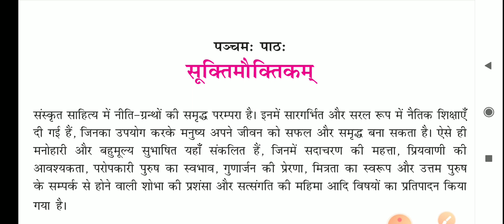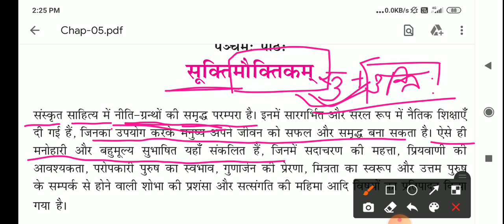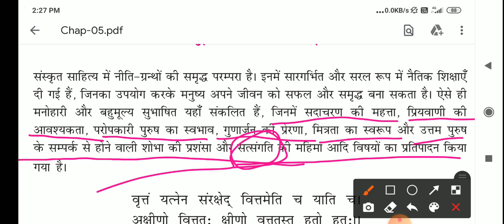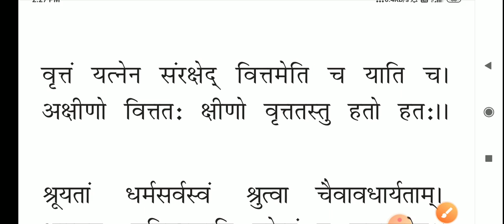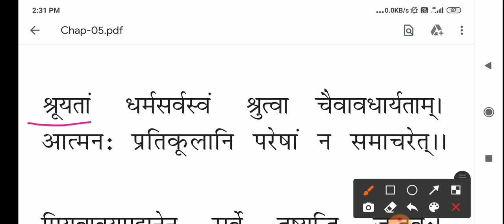कक्षा 9 संस्कृत पाठ -5 सूक्तिमौक्तिकम (भाग -1 )